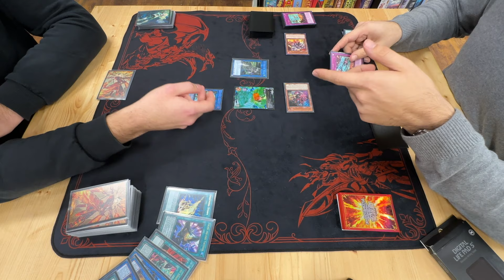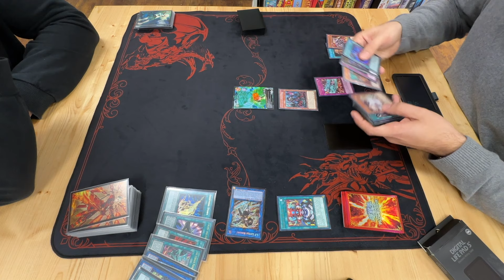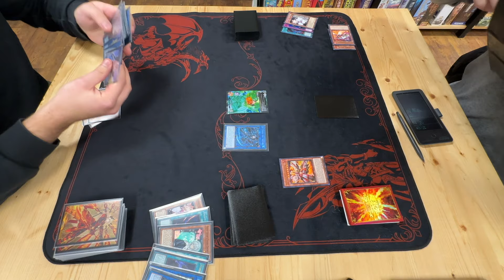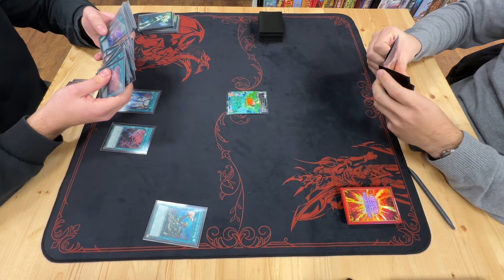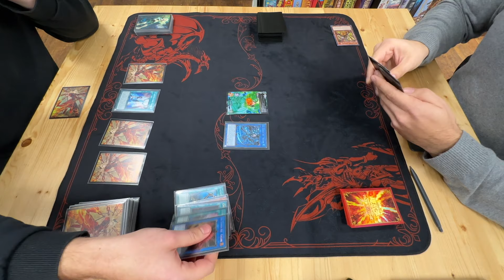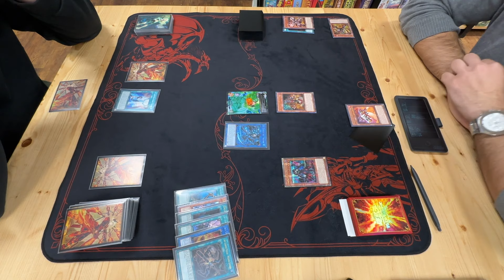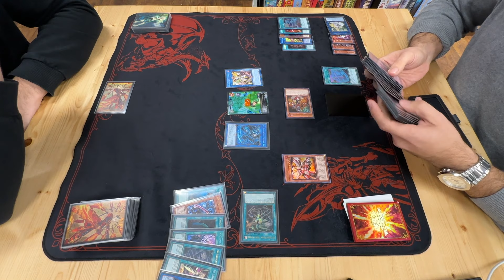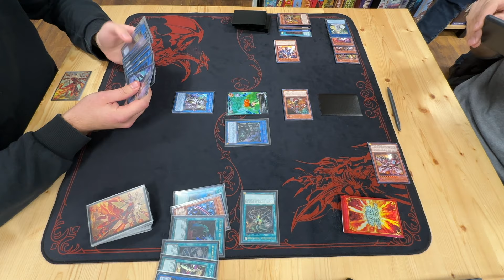Yu-Gi-Oh! Sky Striker vs Sinful Spoils Rescue-Ace | Locals Table (6)1 | Round 3 (06.02.2024) Aachen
Semih (Striker x-0) vs. Seerdoo (R-Ace x-0)